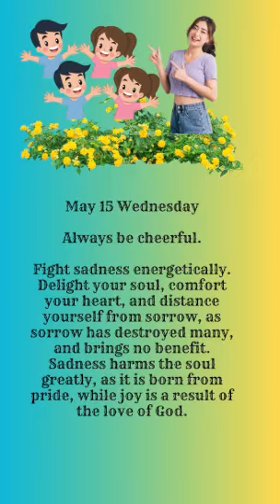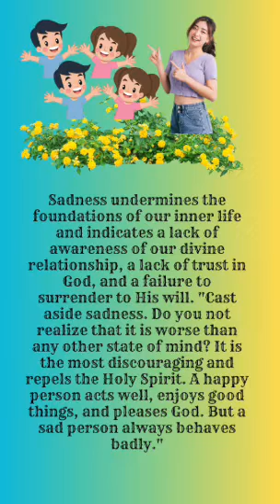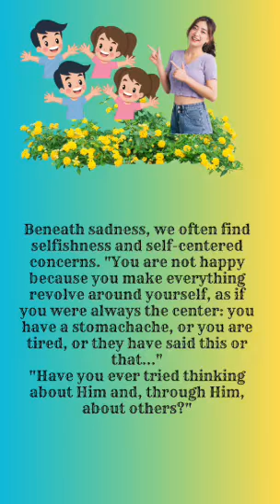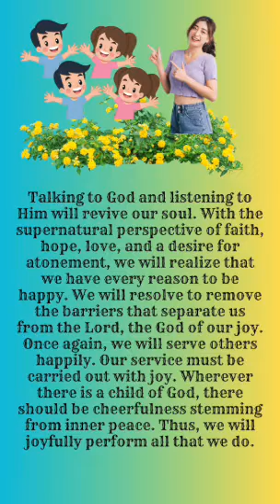May 15 Wed - Fight sadness energetically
May 15 Wed
Always be cheerful. Fight sadness energetically.
Delight your soul, comfort your heart, and distance yourself from sorrow, as sorrow has destroyed many, and brings no benefit. Sadness harms the soul greatly, as it is born from pride, while joy is a result of the love of God.

Sadness undermines the foundations of our inner life and indicates a lack of awareness of our divine relationship, a lack of trust in God, and a failure to surrender to His will. "Cast aside sadness. Do you not realize that it is worse than any other state of mind? It is the most discouraging and repels the Holy Spirit. A happy person acts well, enjoys good things, and pleases God. But a sad person always behaves badly."

Sadness is a strong ally of the enemy. A person who is sad is in a situation that could lead to sin. If this grave danger ever attacks our soul, we must examine ourselves, seek illumination, and identify the cause. Happiness is a consequence of surrendering oneself. It is reaffirmed every time we work hard through our daily routine.

Beneath sadness, we often find selfishness and self-centered concerns. "You are not happy because you make everything revolve around yourself, as if you were always the center: you have a stomachache, or you are tired, or they have said this or that..."
"Have you ever tried thinking about Him and, through Him, about others?"

If we are tempted to be sad, St. Josemaría advises us, “Pray.” "You ask me for a remedy for your sadness. I will give you advice from an expert, the Apostle St. James: Is any of you sad? Are you sad, my son? Pray! Try it and you will see."

Talking to God and listening to Him will revive our soul. With the supernatural perspective of faith, hope, love, and a desire for atonement, we will realize that we have every reason to be happy. We will resolve to remove the barriers that separate us from the Lord, the God of our joy. Once again, we will serve others happily. Our service must be carried out with joy. Wherever there is a child of God, there should be cheerfulness stemming from inner peace. Thus, we will joyfully perform all that we do.

Let us turn to our Lady, the Source of our joy, so that she may always keep alive in us this cheerful and optimistic spirit that characterizes God's children.

Torreciudad: The Carrying of the Cross. Fruit of the 4th Sorrowful Mystery: Atonement for our sins.